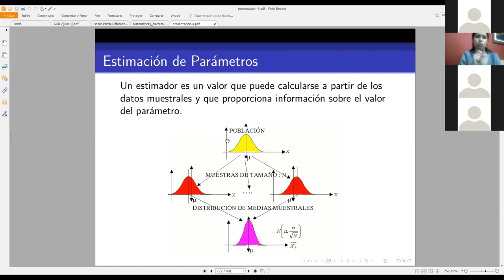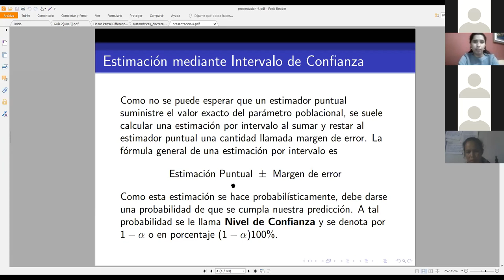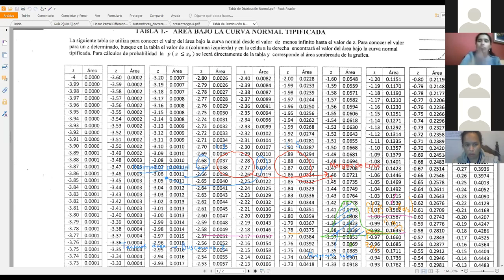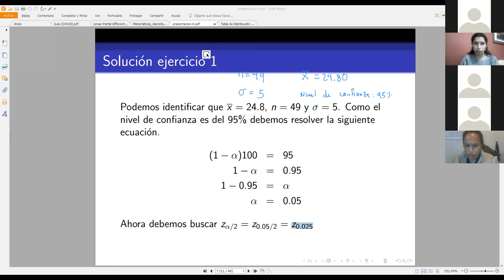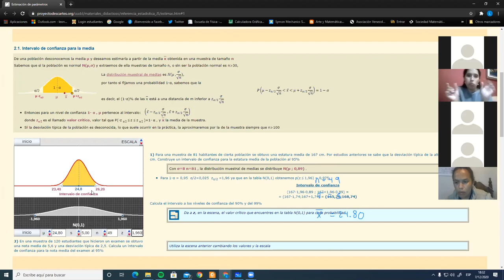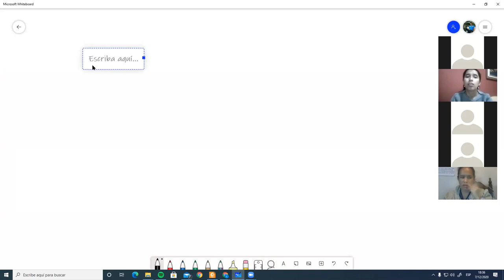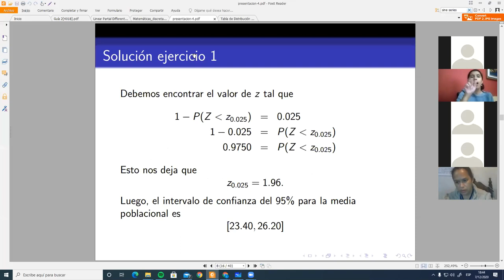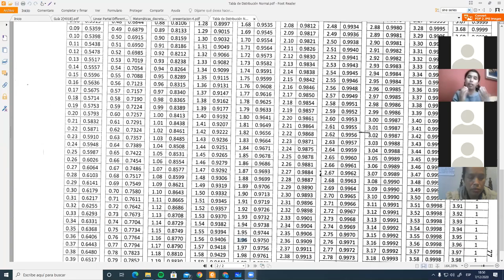Intervalos de Confianza - Estadística Analítica - III PAC 2020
Estudiamos la teoría y resolvemos ejercicios de Intervalos de Confianza. Reunión hecha con los estudiantes de Estadística Analítica (TS-435) en el III PAC 2020 en UNAH.